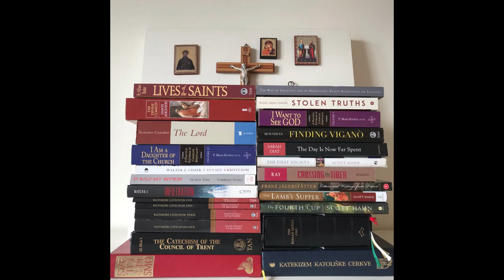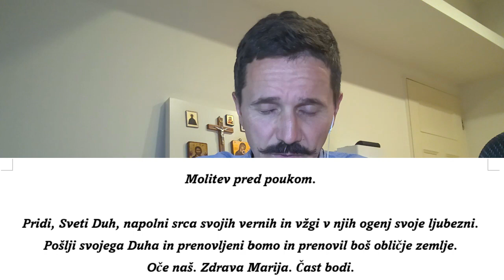Katekizem (10-12): Šest Resnic in Apostolska vera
10. Katere resnice moramo pred vsem znati in verovati?

Pred vsem moramo znati in verovati šest resnic:
da je Bog;
da je Bog pravičen sodnik, ki dobro plačuje in hudo kaznuje;
da so tri božje osebe: Oče, Sin in Sveti Duh;
da se je Bog Sin učlovečil, da bi nas s svojo smrtjo na križu odrešil in večno zveličal;
da je človeška duša neumrljiva;
da je milost božja za zveličanje potrebna.

Apostolska vera
11. Kje je kratko sestavljeno, kar mora katoliški kristjan verovati ?
Kar mora katoliški kristjan verovati, je kratko sestavljeno v apostolski veri.

12. Kako se glasi apostolska vera?
Apostolska vera se glasi:
Verujem v Boga Očeta vsemogočnega, stvarnika nebes in zemlje. — In v Jezusa Kristusa, Sina njegovega edinega, Gospoda našega; — ki je bil spočet od Svetega Duha, rojen iz Marije Device; — trpel pod Poncijem Pilatom, križan bil, umrl in bil v grob položen; — šel pred pekel, tretji dan od mrtvih vstal; šel v nebesa, sedi na desnici Boga Očeta vsemo-gočnega; — od ondod bo prišel sodit žive in mrtve.
Verujem v Svetega Duha; — sveto katoliško Cerkev, občestvo svetnikov; — odpuščenje grehov; — vstajenje mesa — in večno življenje. — Amen.